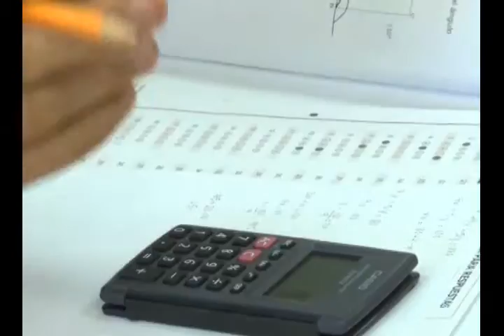N11 MINED realiza prueba de suficiencia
Concentrados y en silencio estas personas responden más de 100 preguntas  las  materias; lenguaje y literatura, ciencia naturales, sociales y matemáticas.

Ellos son el primer grupo que este año realiza la prueba de suficiencia para incorporarse al sistema educativo.